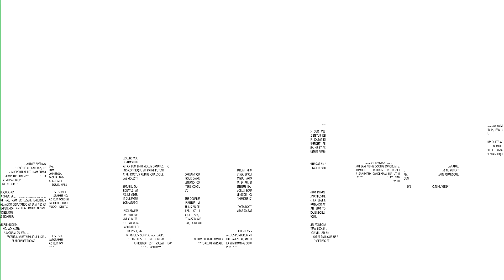Comprá en la Feria Minorista del Mercado Central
🔊¡Te esperamos mañana!
Hacé como Javier y vení a recorrer la feria minorista.
Mirá nuestros horarios, para que vengas a comprar con los mejores acuerdos de precios en frutas, hortalizas, carnes y todo tipo de productos:
Martes a viernes de 8 a 17 hs: Frutihortícola, polirubro y paseo de compras.
Sábados, domingos y feriados: de 7 a 18 hs Frutihortícola y polirubro | de 8 a 18 hs Paseo de compras.